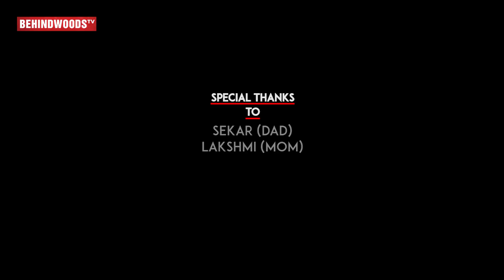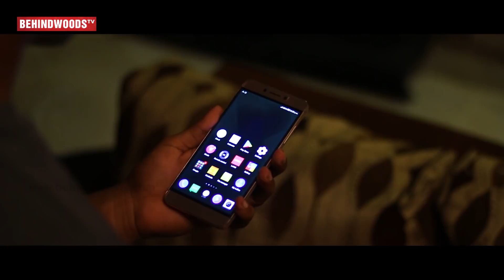Nizhal Tamil Short film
Subject: Synopsis: Anonymous person threatens a man through a phone call who is actually suffering from Schizophrenia disorder

Technicians :
Story - Screenplay - Direction - Dialogue - SFX - S. Agjith Kummar..
Cinematography - N. Dharani Balan.
Assistant Cinematography - K. Praveen , S. Agjith Kummar.
Editing - N. Dharani balan , S. Agjith Kummar.
VFX - N. Dharani Balan.
Cast - Suresh , Rajesh , Amirtha Varshini , Ashok , Agjith.
Dubbing - Daniel Joseph , Karthik Aravind , Yoga.
Associates - Mareeswaran , Mohamed  Rilwan , Srinithi , Senthilnathan.